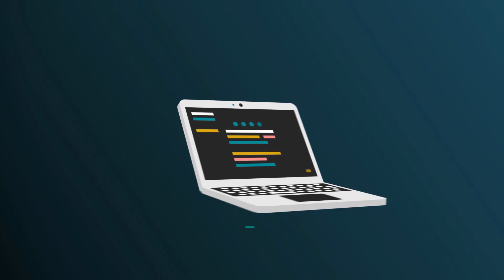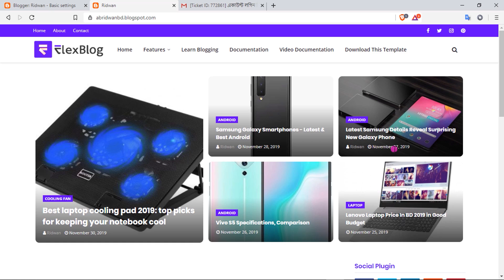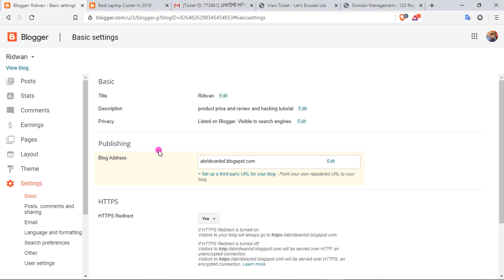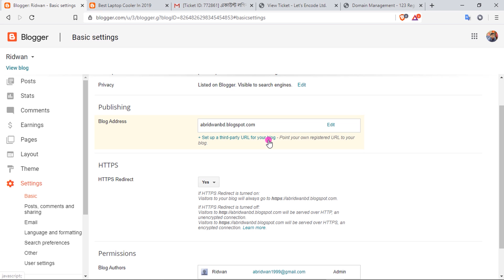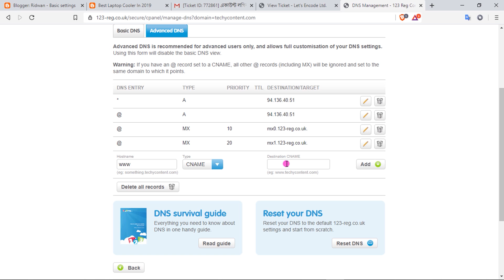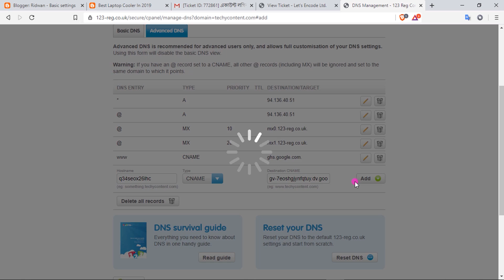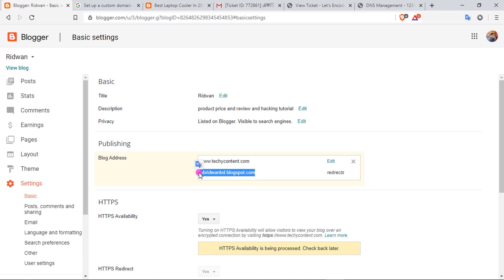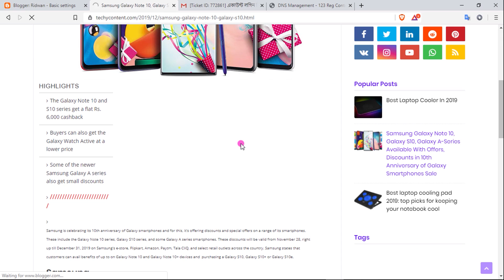How to Add Custom Domain in Blogger / Blogspot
How to Add Custom Domain Name  IN Bangla.

থিম কিনতে কল দিন:- 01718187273

In this tutorial I have shown you the process of transferring the free blogspot site to a top level domain like .com/.net/.org/.info. For that you need to buy a top level domain first. My recommendation is "Hostinglagbe.com". They are really great for domain and hosting service.

How to Setup Custom Domain on Blogger

OUR COMMUNITY:-